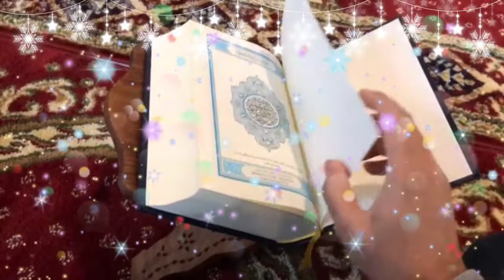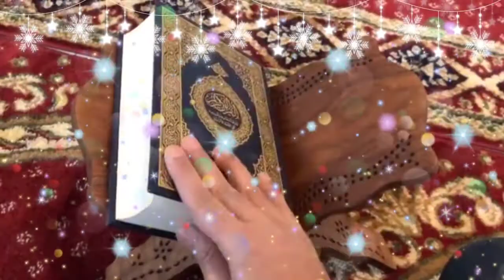Surah Yaseen Ka Fazilat | Moulana Tariq Jameel Bayans May 2022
Tariq Jameel

 Islamic Scholars Lectures Doing Exclusive | Relevant | Gripping reminders, to help you live your life purposefully and happily